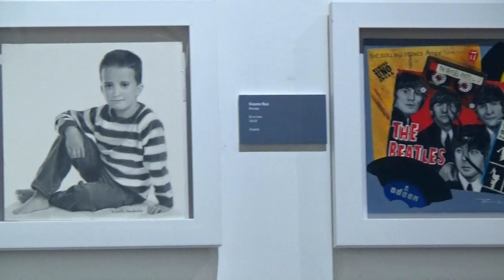7th Annual WFA Agency Exhibition 2023 / Curated by O'Delle Abney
Artist: Billy Moro-Wey, Cedric van Eenoo, David Lindamood, Edwin Carl Caulley, Ginka Mitova, James Wodarek, J.M. Dongol, Jorge O Shen, Mae Jeon, O'Delle Abney, Sandra Gottlieb